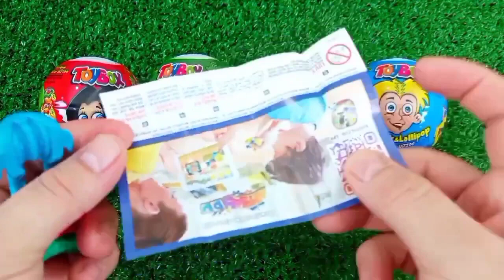ASMR RAINBOW 막대사탕과 과자! 맛있는 무지개 막대사탕ASMR Mukbang 두찜 신메뉴 스팸부대찜닭 먹방 떡볶이 튀김 치즈볼 | HIU